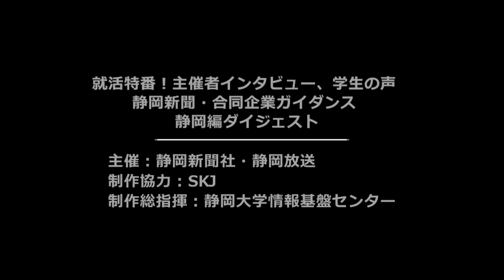就活特番！主催者インタビュー、学生の声 静岡新聞・合同企業ガイダンス 静岡編ダイジェスト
2月9日にグランシップで開催された、静岡新聞主催　合同企業ガイダンスのダイジェストです。開始前から受付には多くの就活生が集まり、企業のお話を一生懸命に聞く就活生の様子が印象的でした。今回は主催者へのインタビューと、学生のみなさんへのインタビューをお届けします。